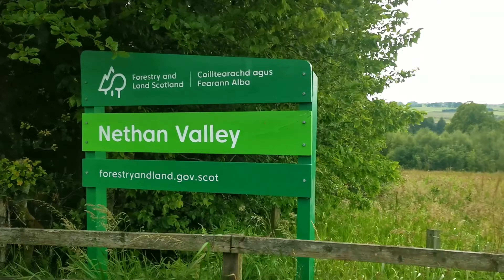jam 'n' the van - s1 ep 2 - fly tippin' b@st*rds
S1 E2 of "jam 'n' the van".
In episode 2, we have Scoosh playing a cover of John Martyn's 'Don't Want To Know' followed by a song Calum has been working on.